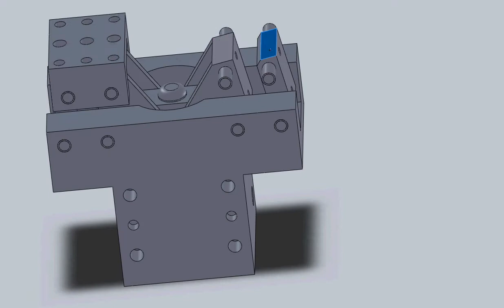gripper 3D 08285655304 and also my id